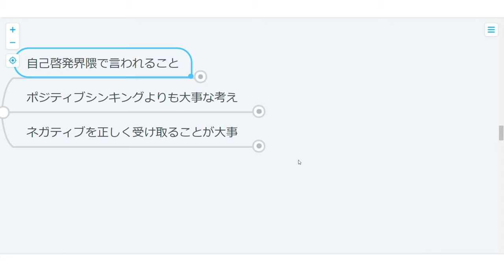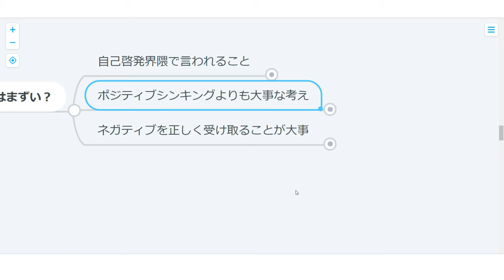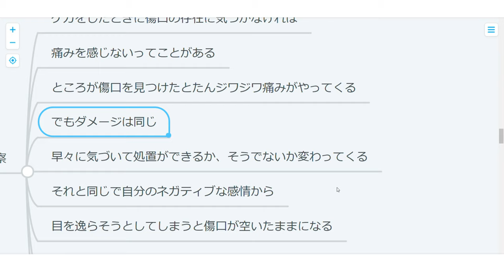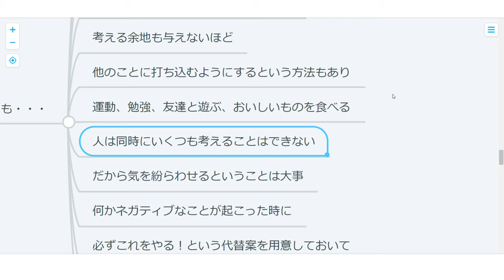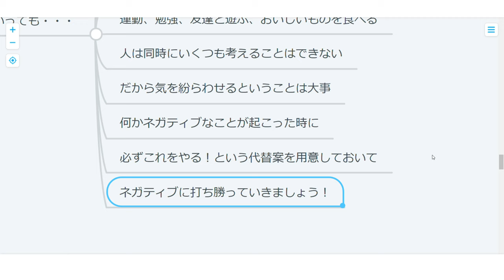【心理学】ネガティブの深堀はあり？なし？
ネガティブな出来事があった際に、それについて考えたほうがいいのか？それとも無視した方がいいのか？の結論が出たのでシェア